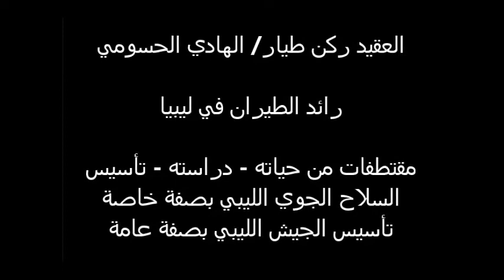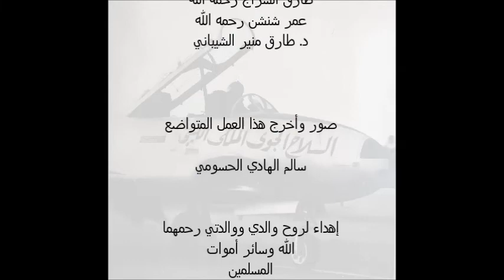الحلقة 8 العقيد طيار ركن الهادي الحسومي وقصة تأسيس السلاح الجوي الليبي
الحلقة الثامنة من الشريط الوثائقي "العقيد طيار ركن/ الهادي الحسومي - رائد الطيران في ليبيا"
من مواضيع الحلقة:
"حكاية السيد/ عيسى أبوشوشة مع آمر السلاح الجوي"
"إنقلاب 69 وإحياء صفقة الميراج من جديد" وغيرها..
 من العمل المتواضع كمحاولة لتوثيق بعض من مقتطفات عن الهادي الحسومي رحمه الله وفترة تأسيس السلاح الجوي الليبي...